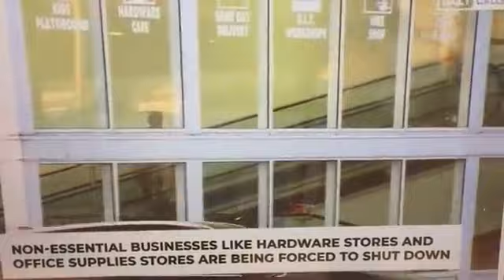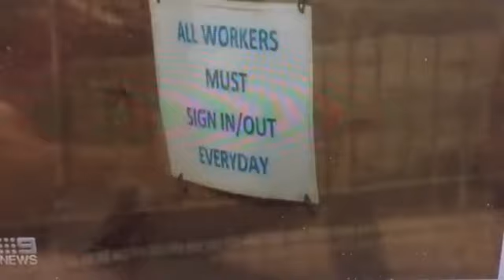What in the World is happening in Austraila?